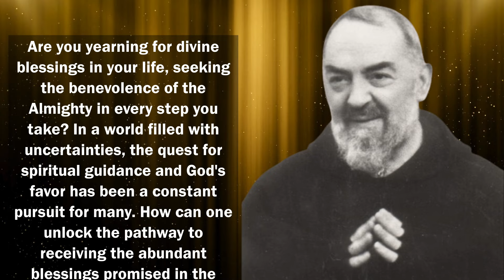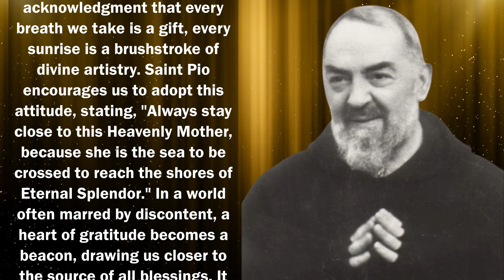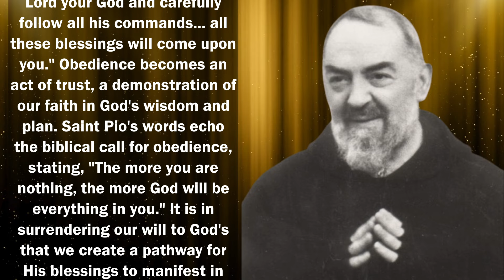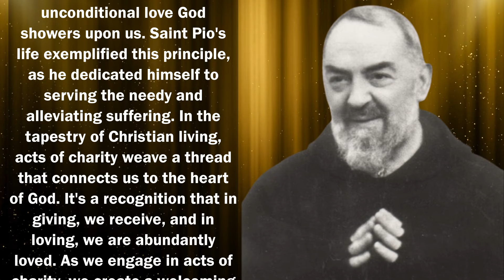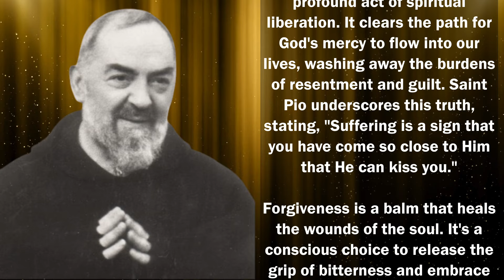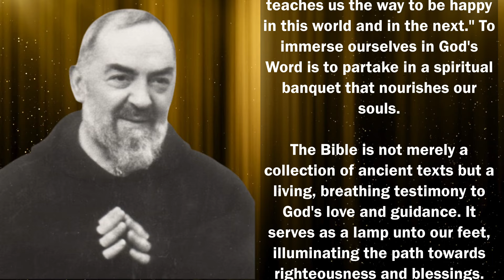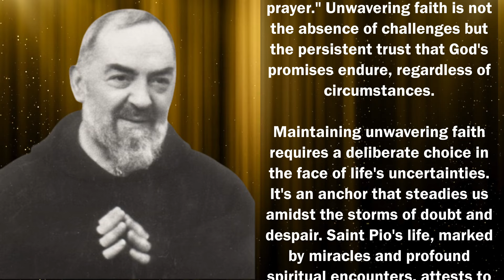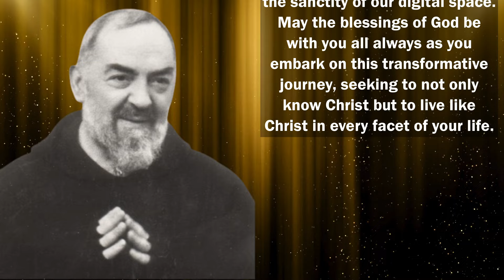10 TIPS TO ATTRACT GOD'S FAVOR!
Welcome to a transformative guide! In this video listicle, we present 10 genuine tips to effortlessly attract God's favor into your life. Whether you're seeking divine blessings, abundance, or simply a closer connection with the divine, these practical insights will pave the way.

Dive into the wisdom shared and embark on a journey towards a life filled with God's favor.